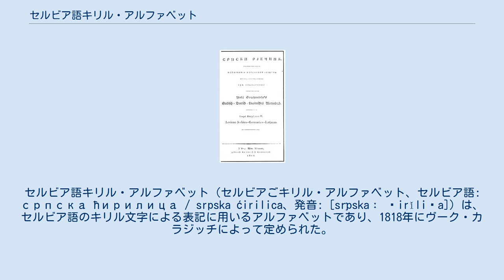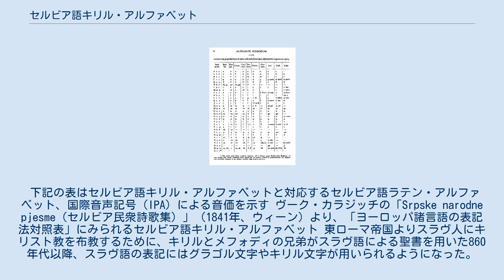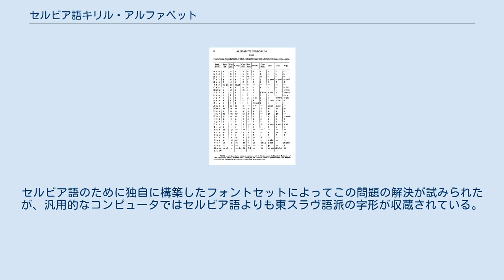セルビア語キリル・アルファベット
セルビア語キリル・アルファベット（セルビアごキリル・アルファベット、セルビア語: српска ћирилица / srpska ćirilica、発音: [sr̩̂pskaː ʨirǐliʦa]）は、セルビア語のキリル文字による表記に用いるアルファベットであり、1818年にヴーク・カラジッチによって定められた。
現代セルビア語の表記にはこのセルビア語キリル・アルファベットを用いる表記法と、ガイ式ラテン・アルファベットを用いる表記法が併用されている。
セルビアでは2006年にキリル・アルファベットが国家の公式のアルファベットと定められた。
 ヴーク・カラジッチは、ヨハン・アデルングの「話した通りに書き、書いてある通りに読む。」という考え方に基づき、キリル文字を土台としたセルビア語の表記法を考案した。
このカラジッチの考案したセルビア語キリル・アルファベットは、リュデヴィト・ガイが考案したセルビア語ラテン・アルファベットと1対1で完全に対応している（ガイ式アルファベットに含まれる二重音字Lj、Nj、Džはそれぞれ1文字とみなされる）。
 ラテン・アルファベットと比べるとキリル・アルファベットはより伝統的なものとみなされており、セルビアなどで公式の文字として法定されている。
20世紀にはラテン・アルファベットの使用が拡がり、ラテン・アルファベットの使用も多い。
 マケドニア共和国のクルステ・ミシルコフやヴェンコ・マルコフスキによってセルビア語キリル・アルファベットに手を加えたものが、マケドニア語アルファベットとして使用されている。
 下記の表はセルビア語キリル・アルファベットと対応するセルビア語ラテン・アルファベット、国際音声記号（IPA）による音価を示す ヴーク・カラジッチの「Srpske narodne pjesme（セルビア民衆詩歌集）」（1841年、ウィーン）より、「ヨーロッパ諸言語の表記法対照表」にみられるセルビア語キリル・アルファベット 東ローマ帝国よりスラヴ人にキリスト教を布教するために、キリルとメフォディの兄弟がスラヴ語による聖書を用いた860年代以降、スラヴ語の表記にはグラゴル文字やキリル文字が用いられるようになった。
グラゴル文字はキリル文字より古く、ギリシャ文字にない音を表すためにキリルによって整備されたものである。
キリル文字を考案したのはキリルではなくその弟子たちであり、おそらく890年代にプレスラフ文学学校で作り出されたものと考えられている。
 初期のキリル文字アルファベットはウスタヴ（ustav）と呼ばれ、ギリシャ文字のアンシアル書体を基にし、ギリシャ文字にない子音は合字やグラゴル文字からの転用により補ったものと考えられている。
このアルファベットには大文字と小文字の区別は存在しなかった。
文語体のスラヴ語は、この当時のテッサロニキ周辺のスラヴ語方言から成り立っている。
 中世のセルビアにおいてキリル文字で記された書物には次のようなものがある: ヴーク・カラジッチ ヴーク・ステファノヴィッチ・カラジッチ（1787年 - 1864年）はセルビア蜂起中の1813年にウィーンに移住した。
ウィーンでスラヴ学に関心を持つ学者・イェルネイ・コピタルと出会う。
カラジッチによるセルビア語とその文字改革は、コピタルやサヴァ・ムルカリの支援の下で進められた。
1818年にカラジッチは『セルビア語辞典』を刊行、新しいアルファベットによる体系を完成させた。
 ヴーク・カラジッチによる1818年の『セルビア語辞典』 カラジッチによるセルビア語改革とセルビア語キリル・アルファベットの制定は、「1音素1文字」の原則に厳格にのっとったものであり、ドイツ語における取り組みやヤン・フスのチェコ語アルファベットの影響を受けたものであった。
カラジッチによるセルビア語文語改革はセルビア語の現代化を進め、典礼用の教会スラヴ語から距離を置き、逆に民衆が日常的に口にする言葉に近づけるもので、特にカラジッチが母語として話していたヘルツェゴヴィナ東部の方言に基づくものであった。
1850年のウィーン文語協定は、セルビア人、クロアチア人の文章語の統一と協力をうたった協定であり、ヴーク・カラジッチはジュロ・ダニチッチとともにセルビア人として同協定に署名した。
カラジッチはまた、新約聖書を現代セルビア語に訳し、1868年に出版した。
 カラジッチは1814年に『スラヴ・セルビア民衆詩歌集...